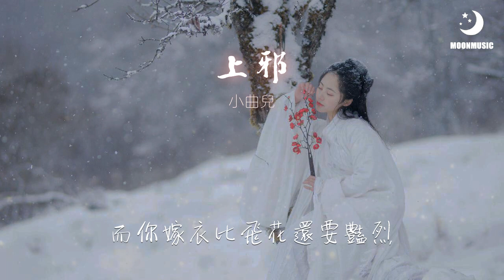小曲兒 - 上邪『你嫁衣如火灼伤了天涯』【動態歌詞Lyrics】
❖歌詞在下面❖

作曲 : 小曲儿
作词 : 恨醉
你嫁衣如火灼伤了天涯
从此残阳烙我心上如朱砂
都说你眼中开倾世桃花

却如何一夕桃花雨下
问谁能借我回眸一眼
去逆流回溯遥迢的流年
循着你为我轻咏的 上邪
再去见你一面

在那远去的旧年
我笑你轻许了姻缘
是你用尽一生吟咏 上邪
而我转身轻负你如花美眷
那一年的长安飞花漫天

我听见塞外春风泣血
轻嗅风中血似酒浓烈
耳边兵戈之声吞噬旷野
火光里飞回的雁也呜咽
哭声传去多远

那首你咏的 上邪
从此我再听不真切
敌不过的哪是似水流年
江山早为你我说定了永别
于是你把名字刻入史笺

换我把你刻在我坟前
飞花又散落在这个季节
而你嫁衣比飞花还要艳烈
你启唇似又要咏遍 上邪
说的却是：“我愿与君绝”